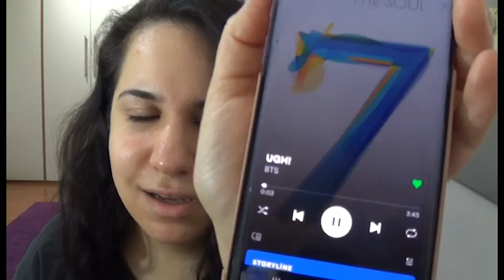AGUST D " DAECHWITA (대취타)" MV (REACTION)